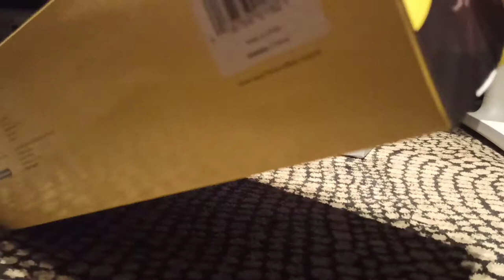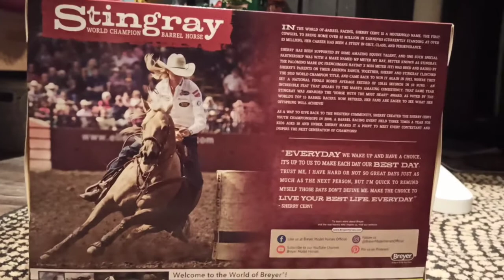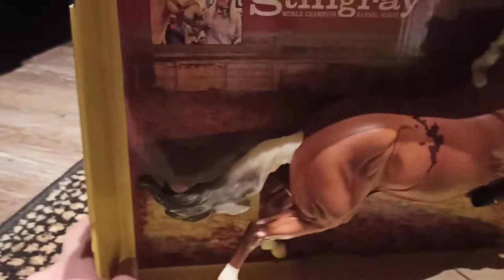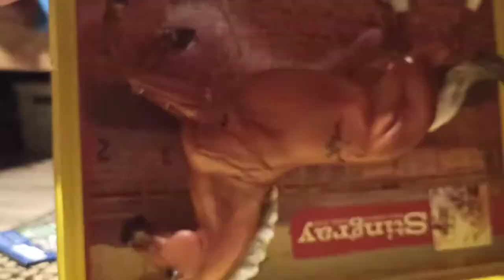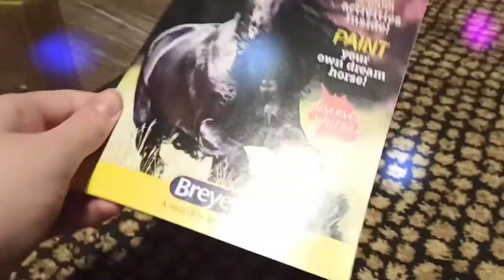unpacking - breyer traditional Stingray 💖💝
00:00-00:30 - gadanie